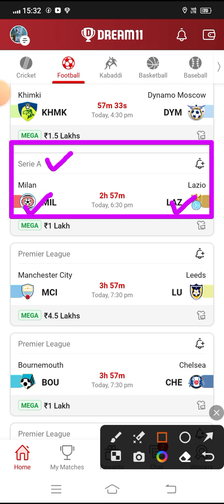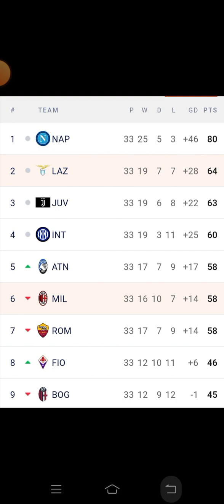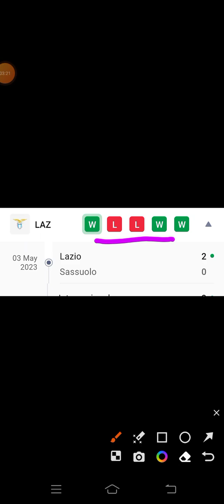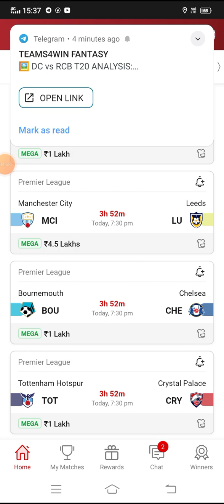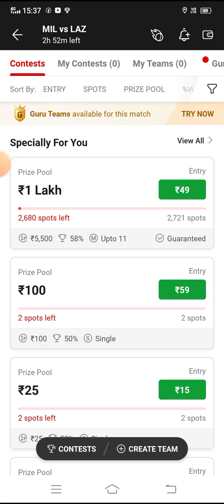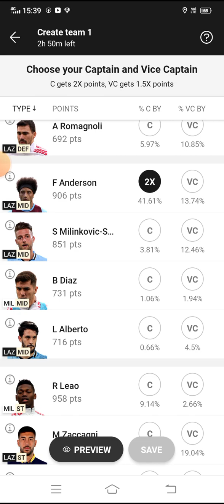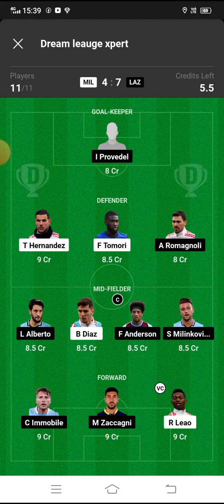MIL VS LAZ Dream 11 Football | Milan vs Lazio | Serie A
🌈***Your Quarries 🌈

MIL vs LAZ

MIL vs LAZ Dream11

 MIL vs LAZ dream11 best team

MIL vs LAZ fantasy prediction

MIL LAZ

MIL vs LAZ prediction

MIL vs LAZ gl tips

MIL vs LAZ grand league tips

Milan vs Lazio

Milan vs Lazio Serie A League

MIL vs LAZ Serie A League

MIL vs LAZ dream11 team

MIL vs LAZ today dream11 team

MIL LAZ dream11

 MIL LAZ dream 11 prediction

MIL LAZ prediction

MIL LAZ today team

 MIL LAZ winning team